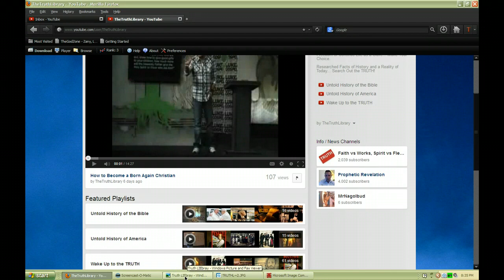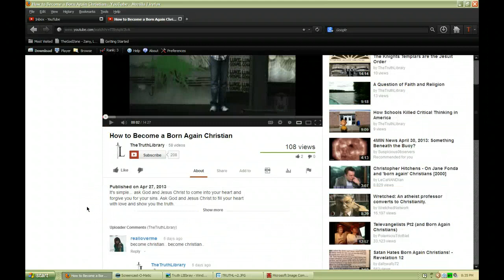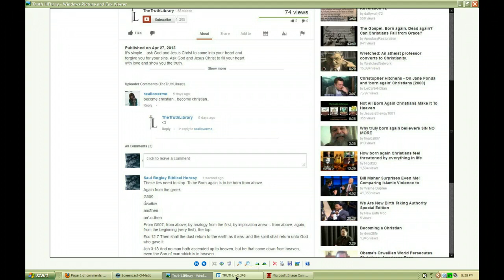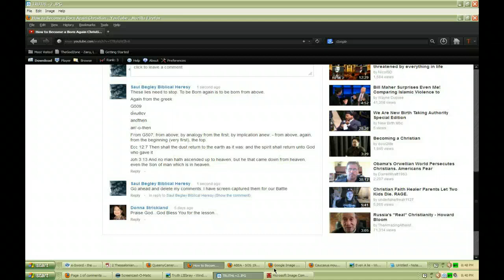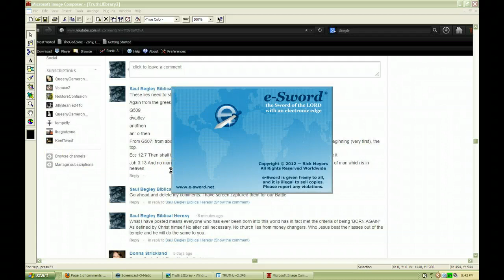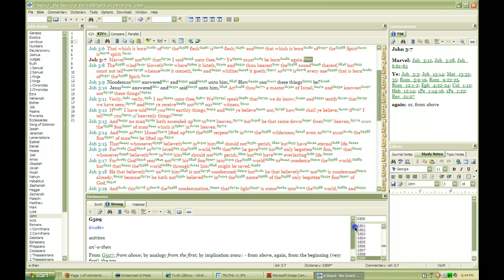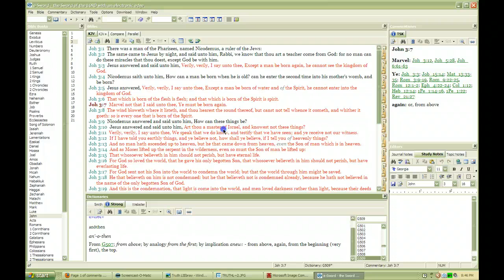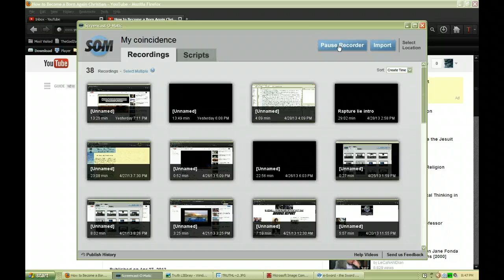truthLIEbrary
If the video stops playing prior to 13:11 refresh the page.

TruthLIEbrary deleted Gods word from his youtube. How very Christian of him.